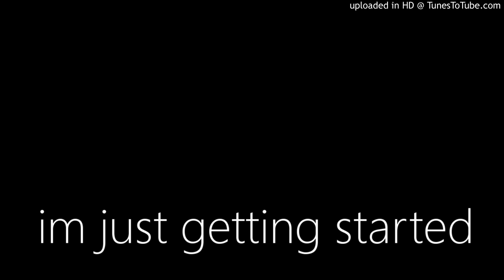im just getting started